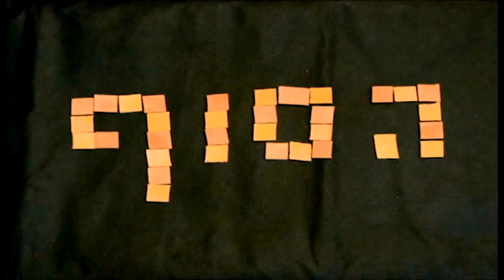Super Grandma Bros - סבתא ותנור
אל תתעסק עם סבתא

יוצרים:
ליאור עובדיה
אור דריוצ'נקו
ירדן כהן
ניב לקס

Do not mess with Granny

Lior Ovadia
Or Driuchenko
Jordan Cohen
Niv Lax